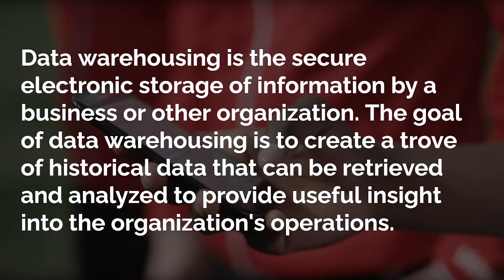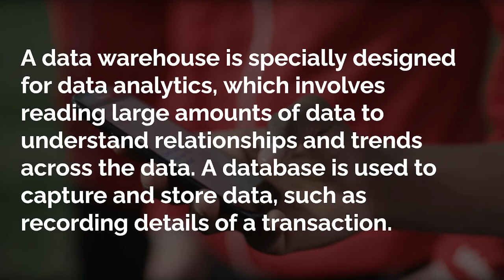what does data warehousing allow organization to achieve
Data warehousing is the secure electronic storage of information by a business or other organization. The goal of data warehousing is to create a trove of historical data that can be retrieved and analyzed to provide useful insight into the organization's operations.

A data warehouse centralizes and consolidates large amounts of data from multiple sources. Its analytical capabilities allow organizations to derive valuable business insights from their data to improve decision-making. Hope it helps!!

A data warehouse is specially designed for data analytics, which involves reading large amounts of data to understand relationships and trends across the data. A database is used to capture and store data, such as recording details of a transaction.